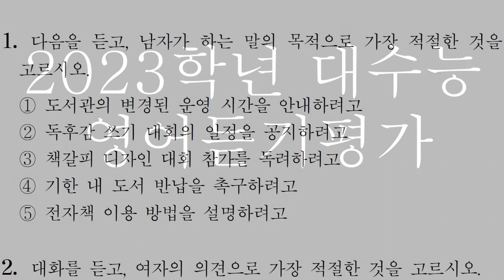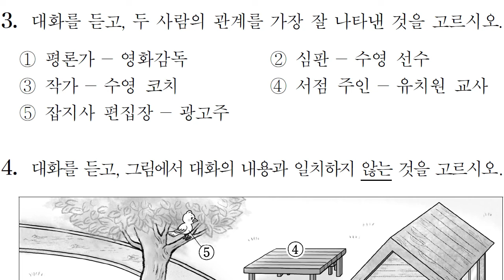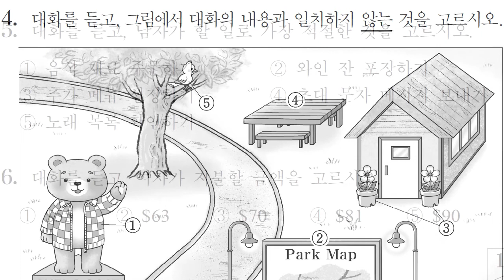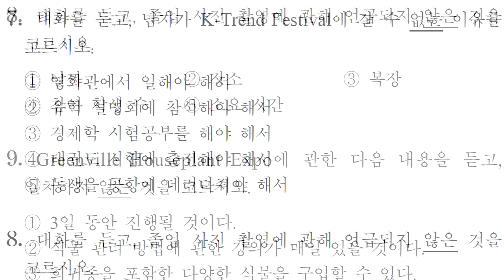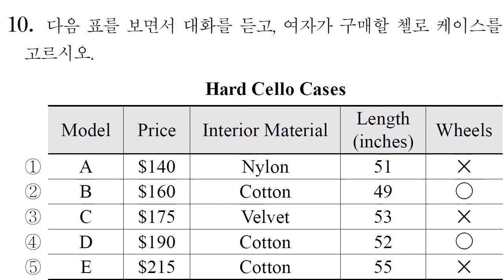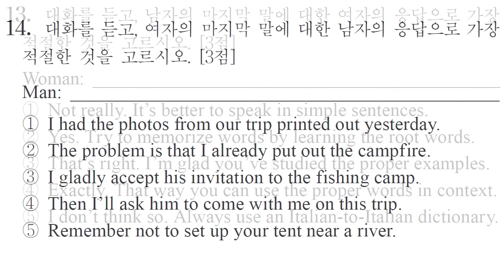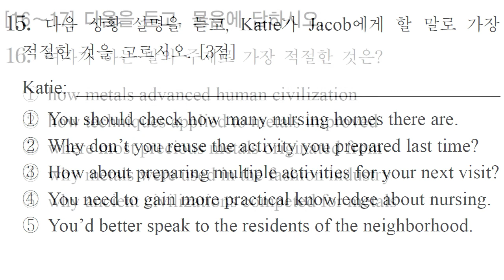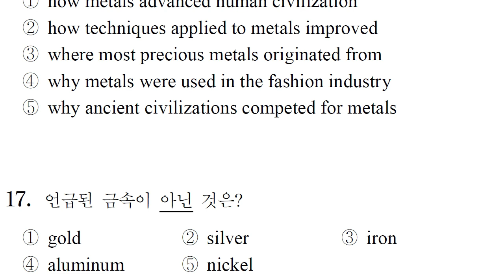2023학년 수능영어 수학능력평가 영어듣기평가 문제 대본 음원 mp3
2023학년 대수능 수능영어 수학능력평가 영어듣기평가 문제 대본 음원 mp3 :